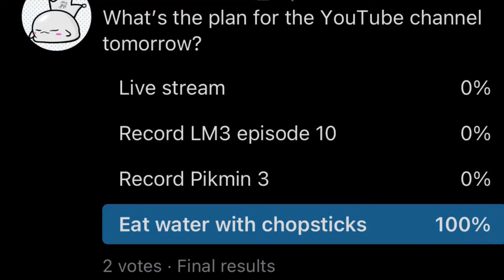I ate water with chopsticks….. and then this happened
I ate water with chopsticks because you guys told me to. I proved that water is a food not a beverage. What happened in the end?

(Dont really stream on here anymore)